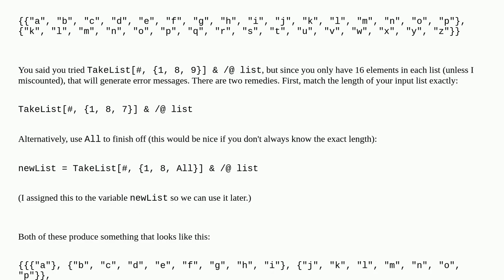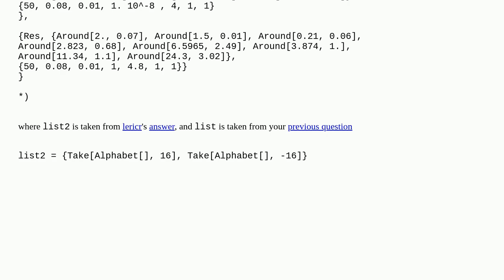Partition of lists with specified elements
A special thanks goes out to the community

  partitions list-manipulation numeric-array dataset data